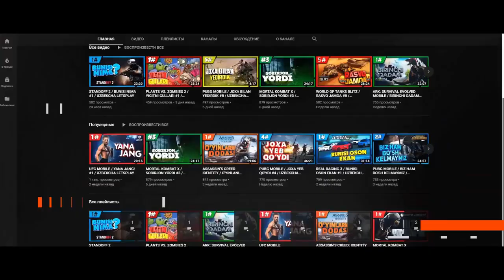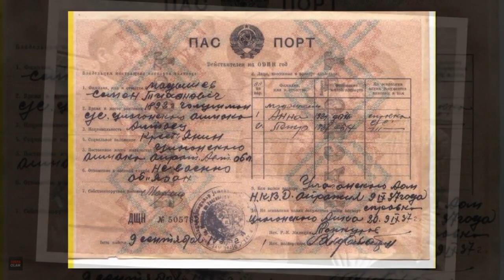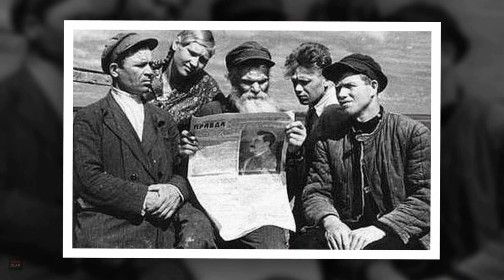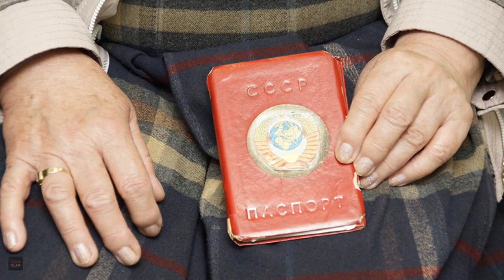ПАСПОРТ СССРДА КИМЛАРГА БЕРИЛМАГАН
Ассалому алайкум  кадрдон Турфа Оламнинг гоибона ва азиз мухлислари.Бугунги сондаги ролигимиз оркали биз сизнинг эътиборингизга сссрда паспорт тизими билан боглик булган бир биридан кизикарли маълумотларни такдим этамиз. Мархамат тамоша килинг.